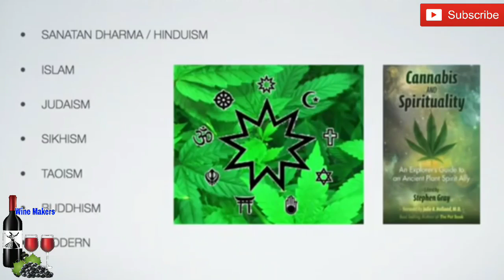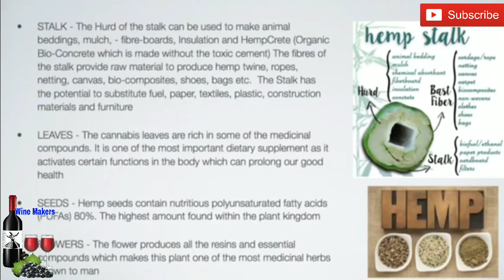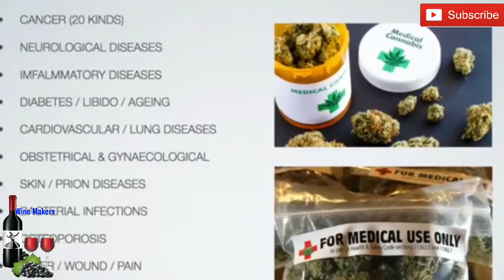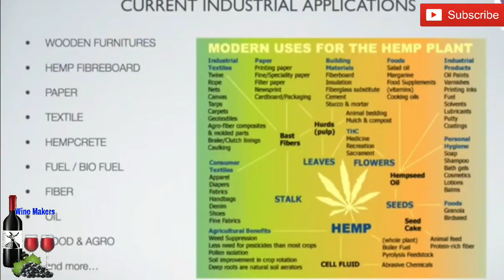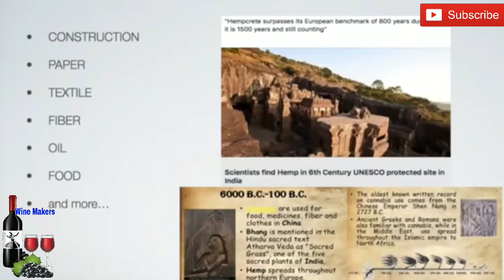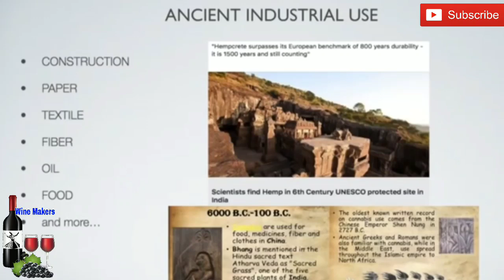she is talking about Gaanja herb of Indian ayurveda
Indian ayurvadic wine recipes